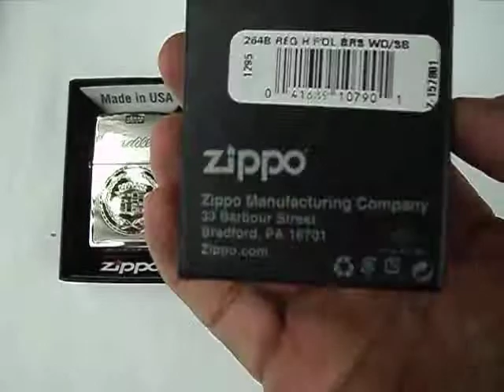ZIPPO MỸ | PHẬT DI LẶC Nâng THỎI VÀNG Đồng và LOGO Xe CADILLAC Chrome. Tuấn Sài Gòn: 0909.828.779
Zippo USA chính hãng. Brand New 100%.  Nguyên hộp
Gía: Polish Đồng  : 790k ...Chrome Trắng : 630k. Giao hàng miễn phí toàn quốc
Trang Facebook mình , a e ghé xem thêm rất nhiều mẫu cao cấp, rất ĐẸP & ĐỘC
Cảm ơn a e...!!